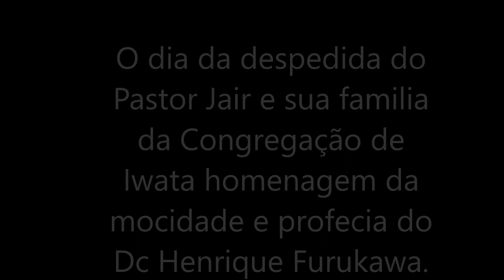Despedida do Pastor Jair e sua familia do Japão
Nesse vídeo veremos uma profecia pelo Dc.Henrique Furukawa para a vida e o ministério do Pastor Jair de Deus em sua despedida dos irmãos no Japão e também veremos os nossos jovens fazendo uma peça teatral para se despedirem do Pr Jair e sua familía.